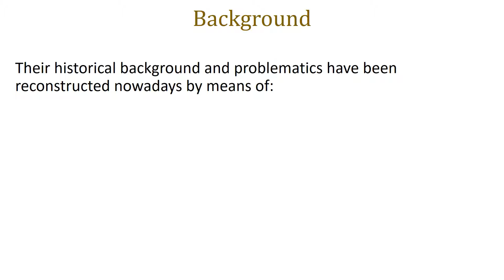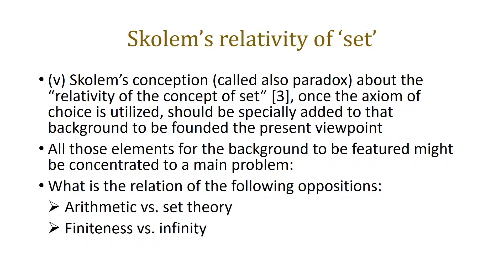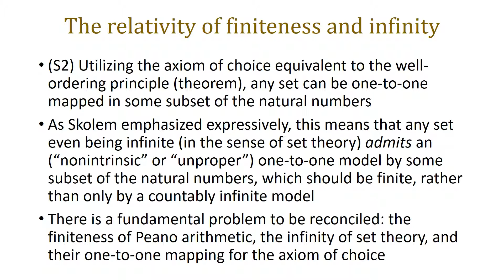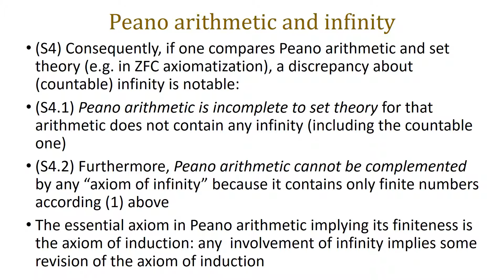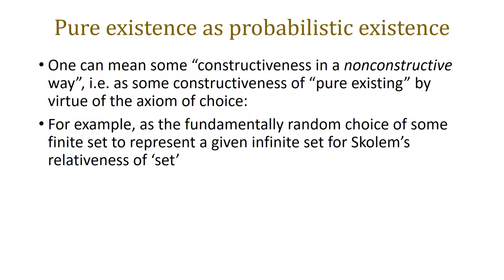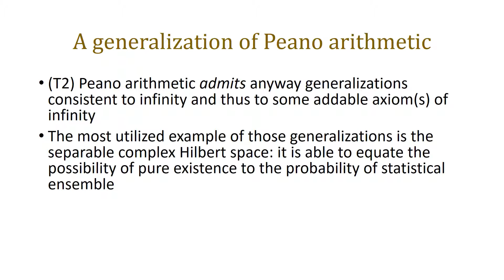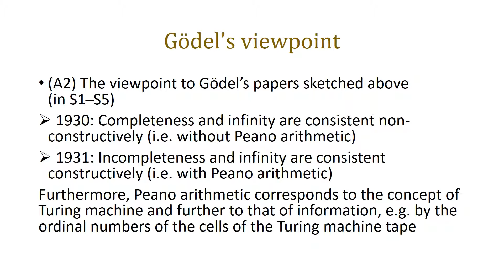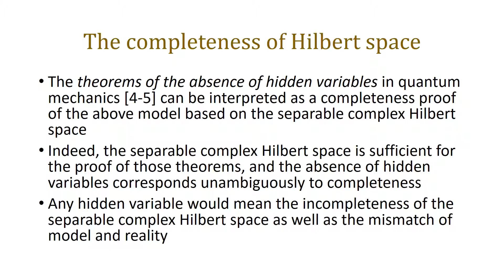Gödel’s completeness (1930) and incompleteness (1931) theorems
Bulgarian Academy of Sciences:Institute for the Study of Societies and Knowledge: Dept. of Logical Systems and Models
“Logic Today”St. Petersburg, Russia, 22-24 June 2016Department of Logic, St. Petersburg State University